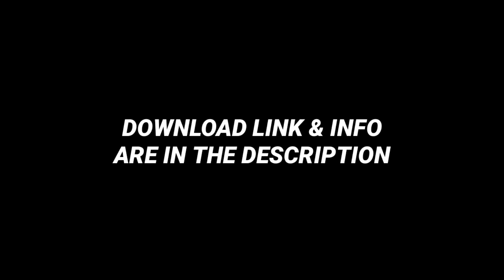Pokemon FireRed 809 Randomizer GBA! (Download Link & Gameplay) (2021)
✨Download Link(s)✨
Pokemon FireRed 809 Randomizer
Author: Greenphx (Randomized by Me)
Version: Completed

✨ Features
- All Pokemon from Gen I to Gen VII are available here. Do not miss the valuable chance to catch them!
- New Items, Abilities And Updated Moves

✨ What's Randomized?
- Wild Pokemon/Trainer Pokemon
- Moves/Types/Abilities
- Full HM/TM Compatibility
- & Much More!

🎶 BACKGROUND SONG(s):
2. Rarin - 2 Dangerous